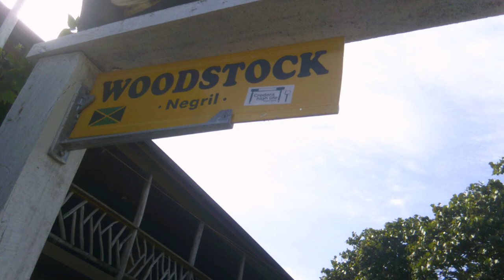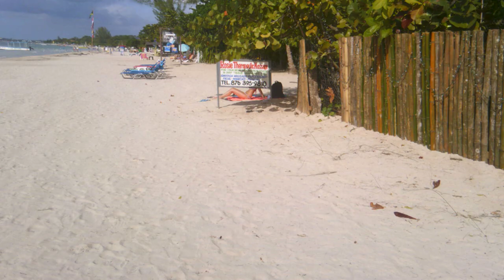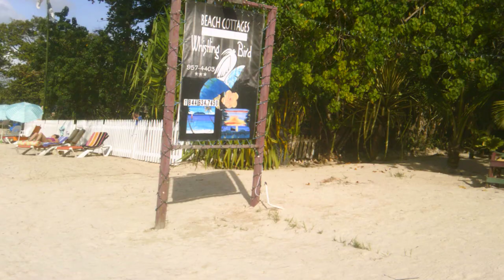Woodstock beach in Negril, Jamaica